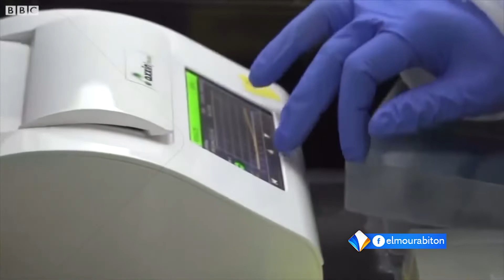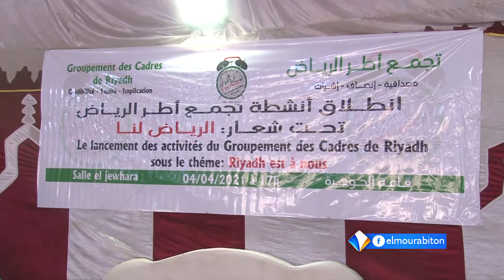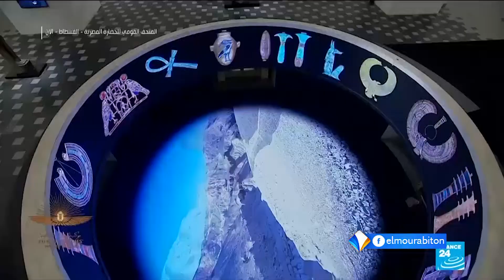Journal Français 20H LE 05 - 04 - 2021//Al-Mourabitoun TV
présentatrice  : IZZY HAIDARA
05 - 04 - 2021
Chaîne satellite Al-Mourabitoun - La page officielle 2021